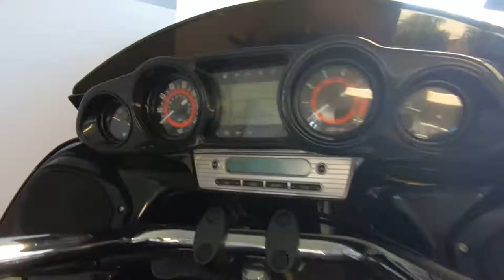2019 Kawasaki Vulcan 1700 Vaquero ABS - Used Motorcycle For Sale - Milwaukee, WI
Please visit Southeast Sales Powersports to view this Used Metallic Spark Black 2019 Kawasaki Vulcan 1700 Vaquero ABS for sale in Milwaukee, Wisconsin.

Stock# A016323

Description:
2019 Kawasaki Vulcan 1700 Vaquero ABS

COMBINING SHOW-STOPPING STYLE WITH THE PERFORMANCE AND DEPENDABILITY OF A PRODUCTION KAWASAKI MOTORCYCLE, THE VULCAN® 1700 VAQUERO® IS THE BEST OF BOTH WORLDS.
Features may include:

Fuel-injected 52-degree 1,700cc V-twin engine delivers high torque levels with a powerful and distinct V-twin feel
Electronic cruise control system can be activated in 3rd gear or at any speed between 30mph and 85mph
Kawasaki Advanced Coactive-braking Technology (K-ACT II) ABS helps ensure ideal brake force distribution for confident braking
Stylish, frame-mounted fairing keeps steering feel light by directing aerodynamic forces into the chassis
Feature-rich, AM/FM/WB audio system with iPod® and SiriusXM® radio compatibility
Hard, lockable and sealed, side-opening saddlebags provide nearly 10 gallons of storage space each